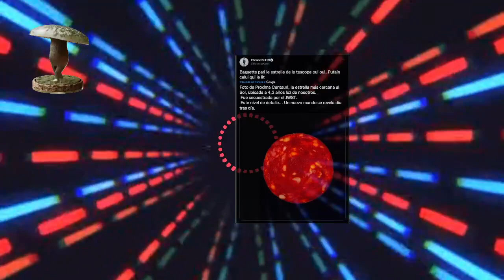Mujer cae del cielo, vende basura, chorizo del espacio | Opinada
Este video fue transmitido en vivo el Domingo a las 7PM PST